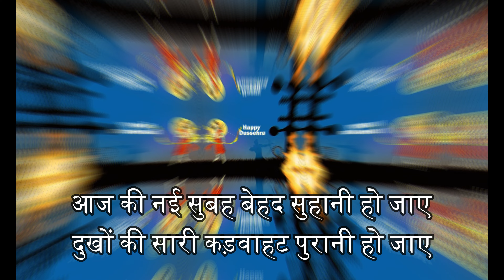Happy Dussehra Status 2022 | Dussehra Whatsapp Status | Jai Shri Ram |Happy vijaydashmi status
Happy Dussehra to everyone ❤